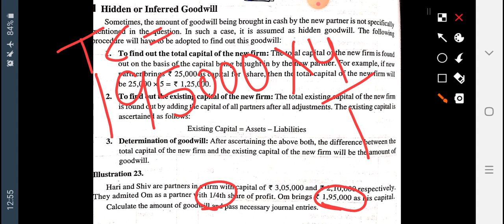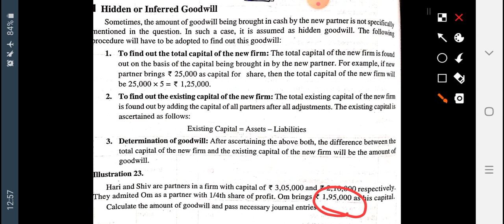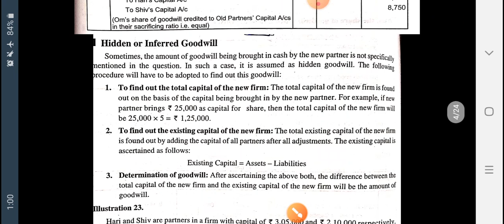Partnership Accounts ...Admission of a Partner Hidden Goodwill ..Lecture 14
This vodeo explain the concept of Hidden Goodwill and related question